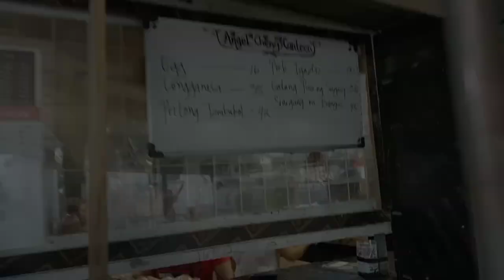GANITO ANG GINAGAWA KO KADA UMAGA BAGO PUMASOK SA AKIN TRABAHO